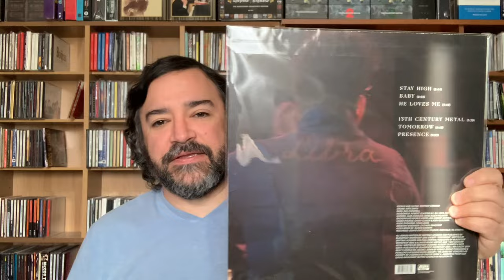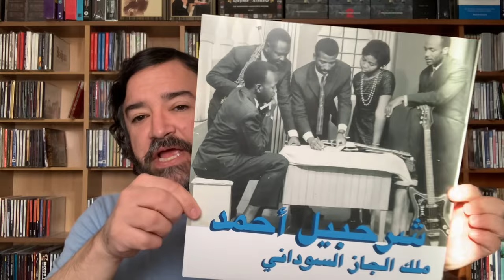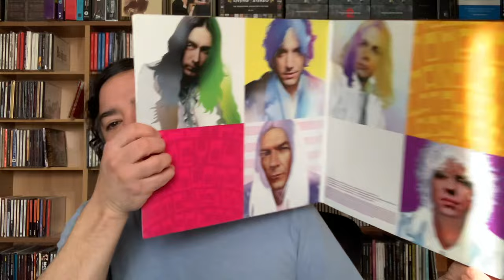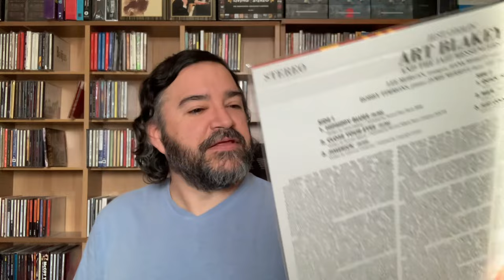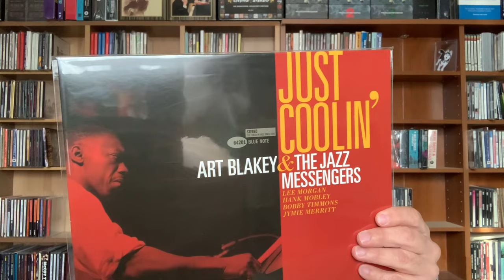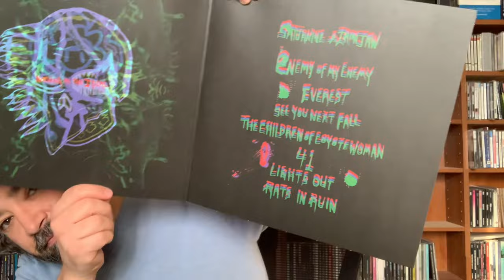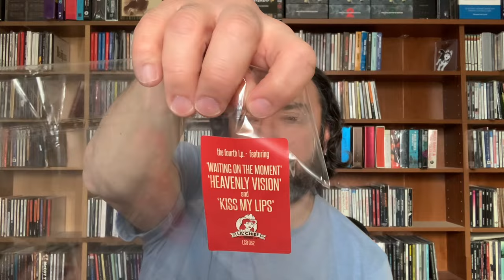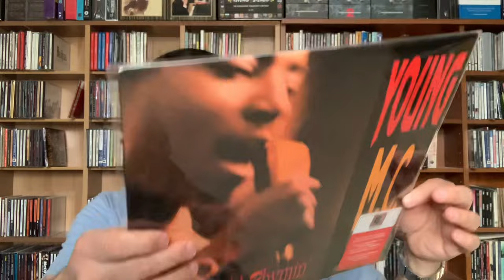Going through vinyl records 131-140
Finally getting back to some lps. This is 131-140.
Van Halen-VH II
Brittany Howard-Live at Sound Emporium
Jeff The Brotherhood-Upstairs at United
Sharhabil Ahmed-The King of Sudanese Jazz
Holy Sons-Fall of Man
The Black Crowes-Lions
Art Blakey & The Jazz Messengers-Just ‘Coolin
All Then Witches-Nothing as the Ideal: artwork is 3D
Jonathan Bree- After The Curtains Close
Young M.C-Stone Cold Rhymin’